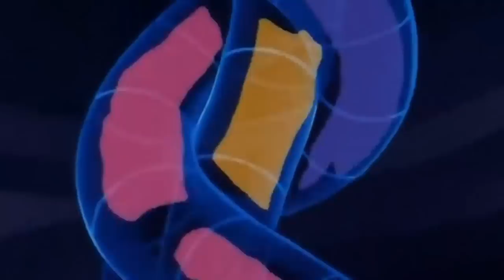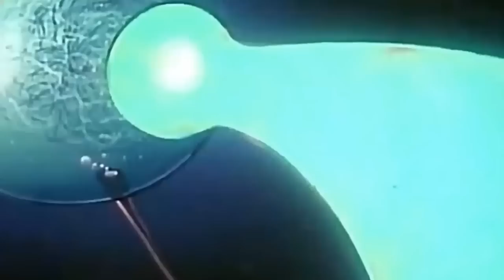¿COMO TERMINO ROBOTECH SEGUNDA GENERACION ? | EL INICIO DEL FIN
¿Recuerdas la segunda generacion de Robotech?